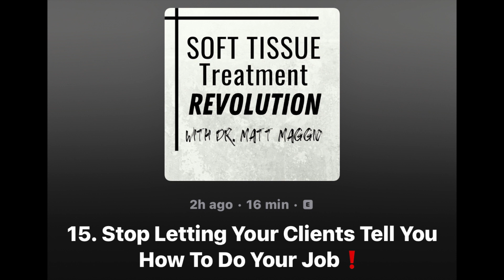Stop Letting Your Clients Tell You How To Do Your Job❗️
Nothing is worse than dealing with a client who is a know-it-all and tells you what, where, and how to treat!

I have had numerous experiences with these annoying clients and had a recent run-in with one and wanted to share some insights learned on why this happens, how to handle it when it happens, and most importantly how to keep it from happening and pissing you off!
We just launched our brand new and free soft tissue injury evaluation and treatment training, called The Peak Method, if you want to start getting in the right direction from being a service provider to a solution provider this is a great start.

It is the first step in learning how to cut your treatment times by 50 percent, so you can stay healthy and help more people get out of pain!

Please consider joining our ’Soft Tissue Revolution’ community on Facebook, where it’s a lot easier to engage as a group. It's an awesome group on Facebook, covering topics in Injury Evaluation, Treatment, Client Communication, Practice Marketing, Increasing Sales, Scaling Business, and a few other topics of interest in the Soft Tissue Injury Space.

As always if you want to be part of the soft tissue revolution here's what you need to do: